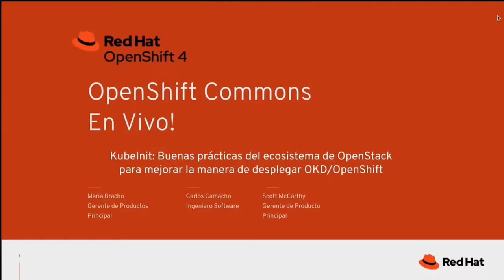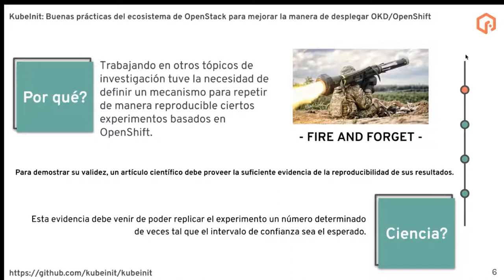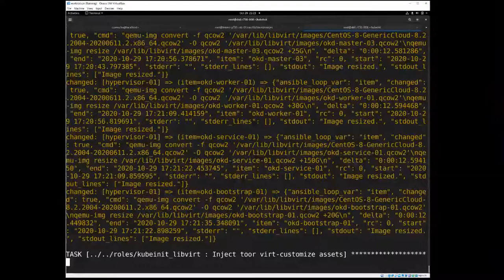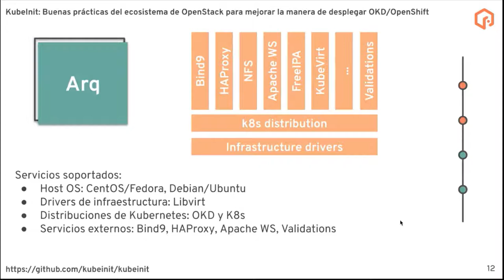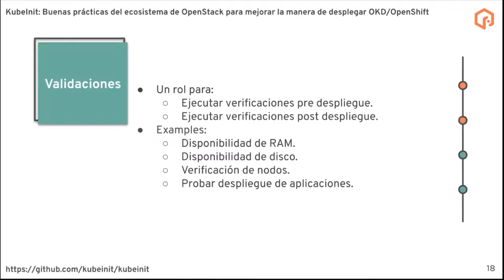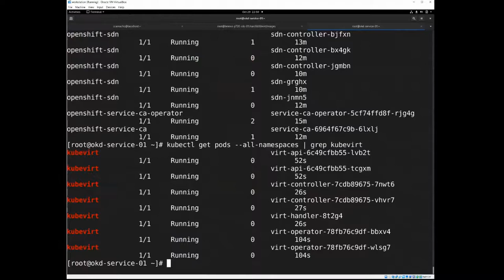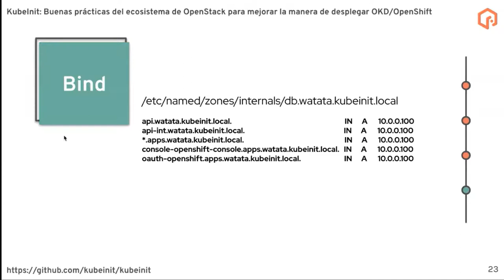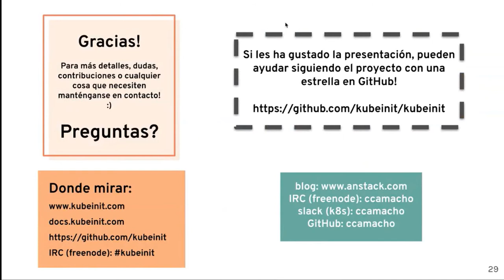OpenShift Commons En Vivo - KubeInit con Maria Bracho, Scott McCarty, and Carlos Camacho (Red Hat)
OpenShift En Vivo
Episode 3
KubeInit: Buenas prácticas del ecosistema de OpenStack para mejorar la manera de desplegar OKD/OpenShift

Guest Speakers: Maria Bracho, Scott McCarty, Carlos Camacho